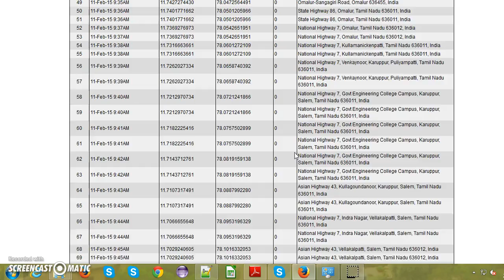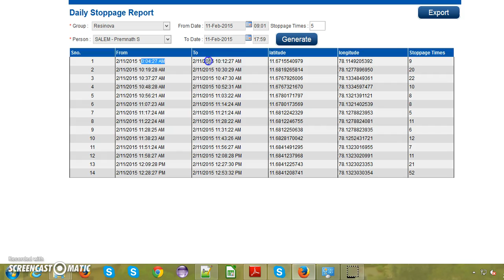Location Tracker Android for Tracking Real Time Location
Location Tracker (Location Tracker Android for Tracking Real Time Location) : It is a simple Android App that helps you to trace location of your employees date wise, Location Tracker Android App, GPS Location Tracker Android App, Employee Location Tracker Android App, Sales Rep Tracking Android App.